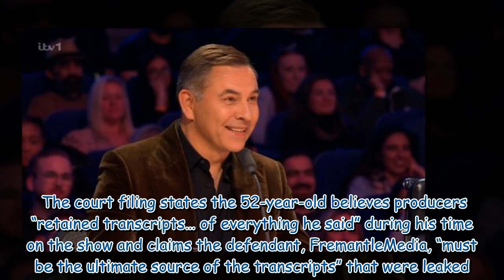ITV Britain’s Got Talent's David Walliams says leak led to 'suicidal thoughts'